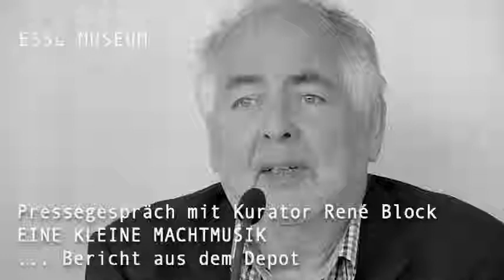EINE KLEINE MACHTMUSIK im ESSL MUSEUM: René Block im Pressegespräch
René Block über das Konzept der Ausstellung...